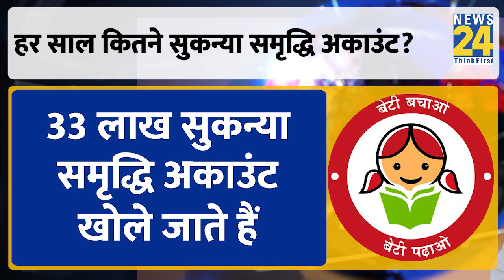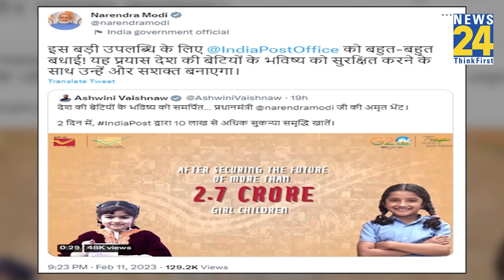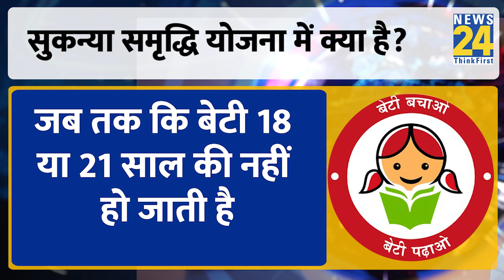सरकार की 'Sukanya Samriddhi Scheme' का जबरदस्त क्रेज...2 दिन खुल गए इतने लाख अकाउंट